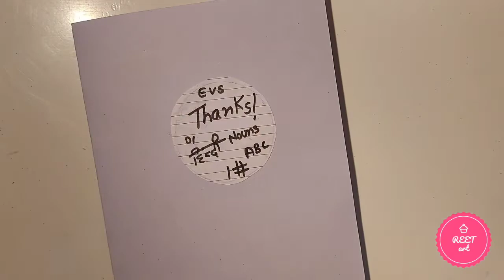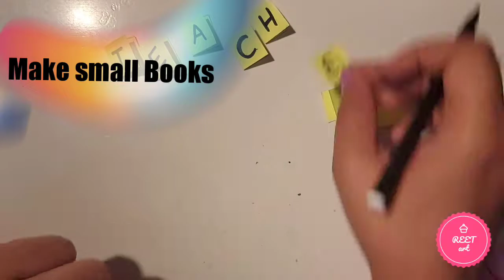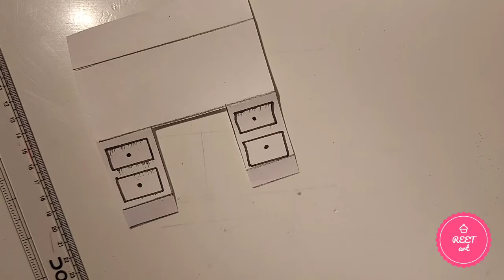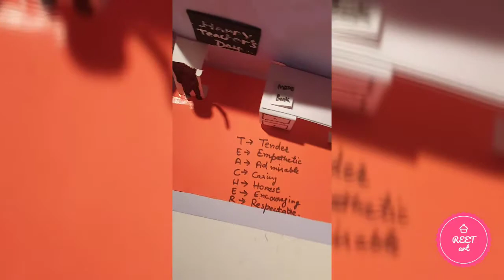DIY Teacher's Day Card/ Handmade Teacher's Day Card pop-up card/ Teacher's Day Card Idea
This video is related to TEACHER;S DAY POP UP CARD IDEAS
craft ideas craft